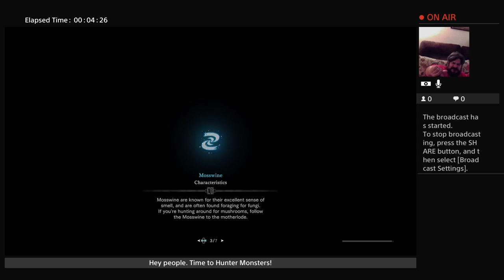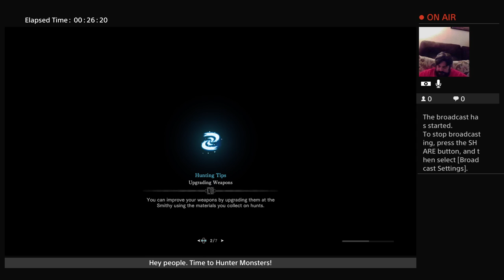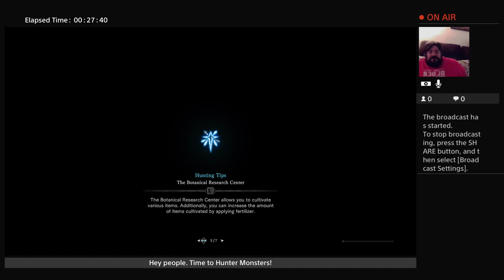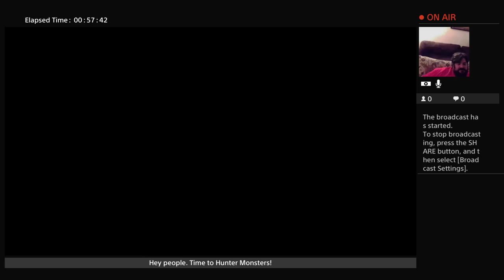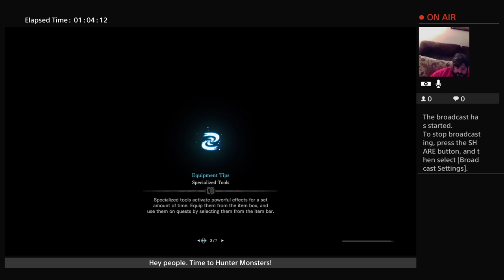Game Rating Review Weekly TWITCH Stream: Monster Hunter World #6 with Nick & David (07/31/18)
Special thanks to Brian J. (graphics) and Tyler T. (music)!